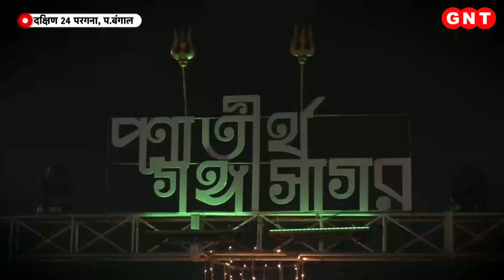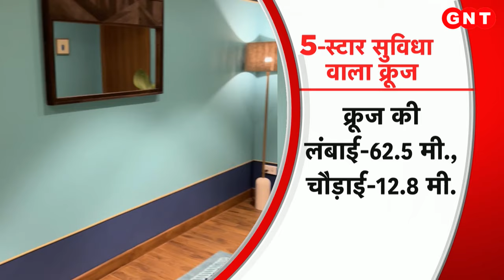Lohri Celebration 2023: लोहड़ी दी लख-लख बधाइयां, देश में लोहड़ी की धूम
पंजाब-हरियाणा समेत देश के तमाम इलाकों में लोहड़ी त्यौहार पारंपरिक हर्षोल्लास और धूमधाम से मनाया जा रहा है. खुशियों के इस त्योहार की धूम पूरे देश में हैं. लोग नाच गाकर खुशहाली की दुआ कर रहे हैं. खासतौर से पंजाब में तो लोहड़ी के सिलसिले में ख़ास आयोजन किए गए हैं. महिलाएं गिद्धा करते हुए त्यौहार को मिलकर सेलिब्रेट करने में जुटी हैं. लोहड़ी साल का पहला त्योहार होता है. इसकी रौनक़ नए साल में क़दम रखते ही शुरू हो जाती है. ये त्योहार सिख समुदाय के लिए ख़ास महत्व रखता है. हिन्दू कैलेंडर के मुताबिक़ लोहड़ी पौष माह की आख़िरी रात को मनाया जाता है. लोहड़ी की तैयारी को लेकर बाजारों में खास रौनक देखी जा सकती है. त्यौहार के लिए लोग मूंगफली, रेवड़ी, खजूर और दूसरे सामान खरीद रहे हैं. देखें चाय पर चर्चा.